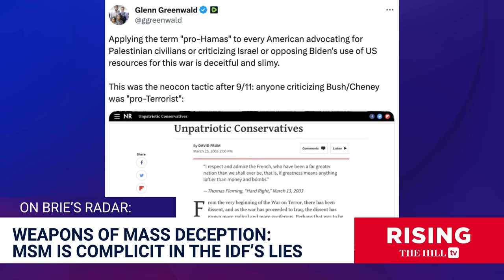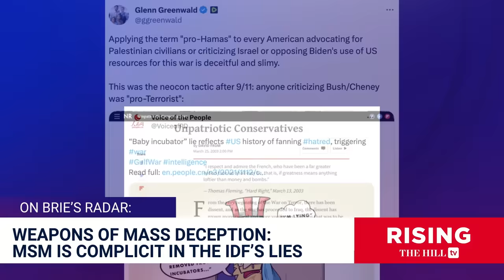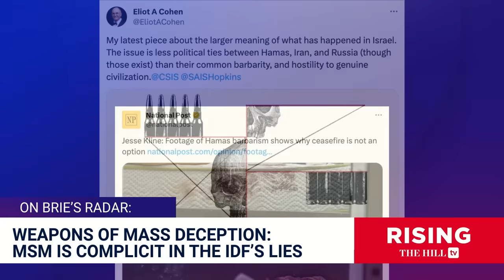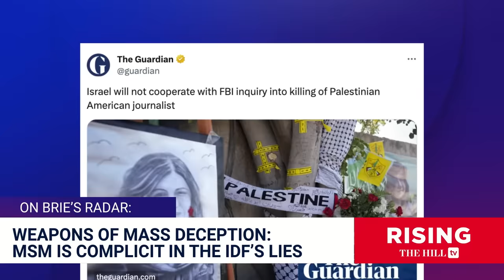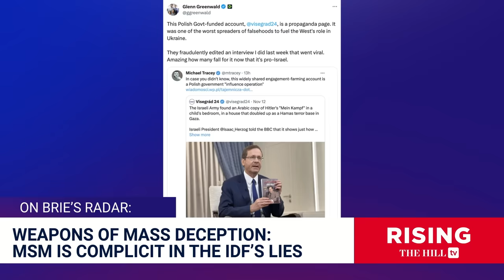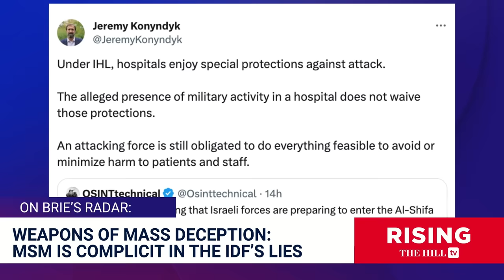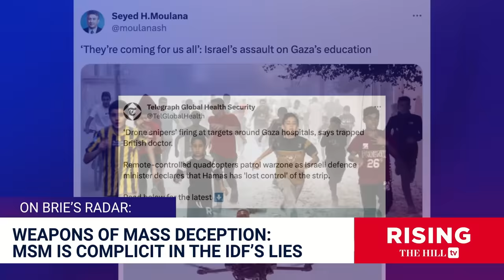Briahna Joy Gray: Mainstream Media Is COMPLICIT In Israel's LIES About Gaza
Briahna Joy Gray delivers a radar on Israel-Palestine.